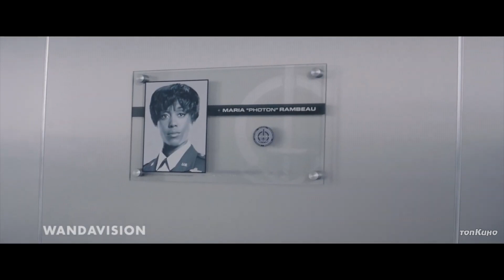Капитан Марвел 2 — Русский трейлер #3 (2023)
Дата выхода (мир) – 8 ноября 2023,

Оригинальное название: The Marvels
Режиссер: Ниа ДаКоста
Жанр: фэнтези, боевик, приключения